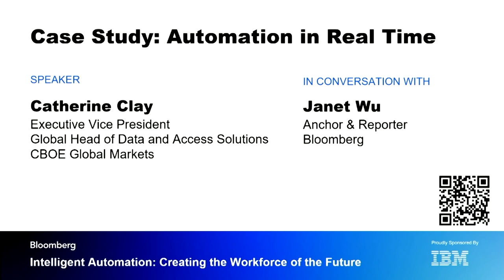CBOE's Clay on Automation in Real Time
Catherine Clay, Executive Vice President, Global Head of Data and Access Solutions, CBOE Global Markets, discusses how her organization is leveraging automation in an organization where data updates continuously with Bloomberg's Janet Wu.